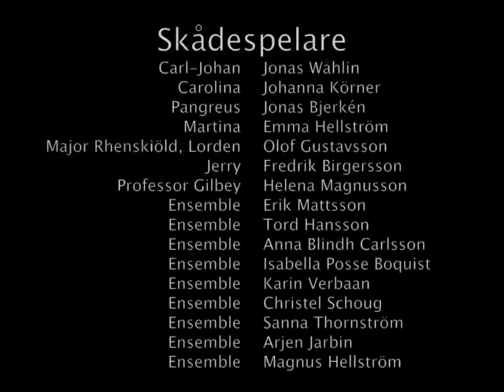Den bästa av världar. Del 17 (av 26). Öppna din ögon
Lunds Musikteaters produktion Den bästa av världar. Inspelat på Folkets Hus, Lund, april 2008.
Produktion: Musik Joel Bexelius Manus Hugo Carlsson Sångtexter Henrik Widegren Regissör/Koreograf Ola Hörling Producent Mats Nilsson Scenograf Malin Bosrup Kostymör Fredrika Lilius Maskör Jenny Dellson Ljuddesigner Peter Dahlström Ljusdesigner Hans C Roupe Byggchef Sören M Petersen Grafisk form Maria Jörgel Andersson Kostymörassistent Elena Gayer Koreografassistent Susanna Nordvall Inspelning/Klippning Karsten Runerheim Add Film och Media AB Byggassistenter Björn Nilsson Jens Thomà Sebastian Jerneck Ljustekniker Eric Carnemalm Camilla Norberg-Johansson Christian Berling Ekonomi Katarina Frick Biljettchef Jakob Stenberg Programredaktör Niklas Nyqvist Foto Martin Karlsson IT Peter Andersson Johan Rünow Försäljning Madeleine Hök Fanny Ramel Anna Grandin Kassör Lunds Musikteater Henrik Nilsson Ordförande Lunds Musikteater Magnus Holm.
Skådespelare: Jonas Wåhlin, Johanna Körner, Jonas Bjerkén, Emma Hellström, Olof  Gustavsson, Fredrik Birgersson, Helena Magnusson, Tord Hansson, Erik Mattsson, Magnus Hellström, Sanna Thornström,  Karin Verbaan, Anna Blind Carlsson, Arjen Jarbin, Cristel Schoug, Isabella Posse Boquist.
Orkester: Kapellmästare/Piano Joel Bexelius Bas Ale Sjöström Gitarr Jens Fredholm Klaviatur Olof Löfgren Fredrik Wermelin Trummor Rasmus Liedbergius.